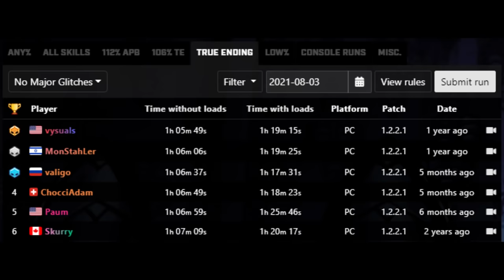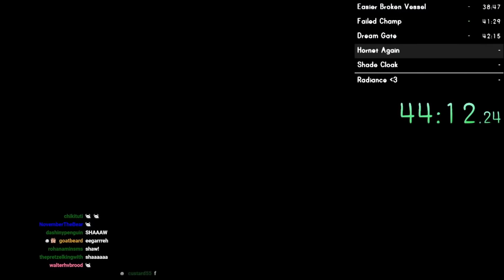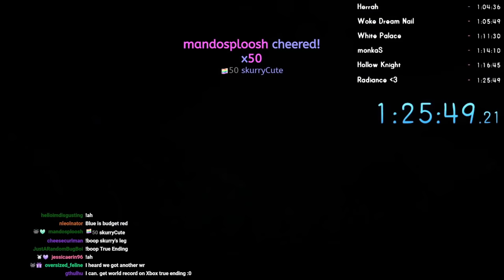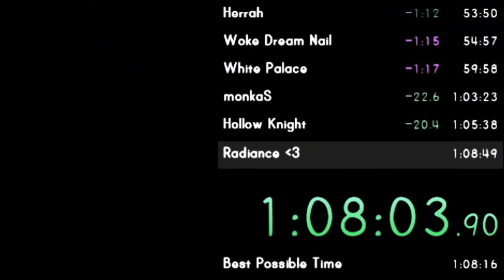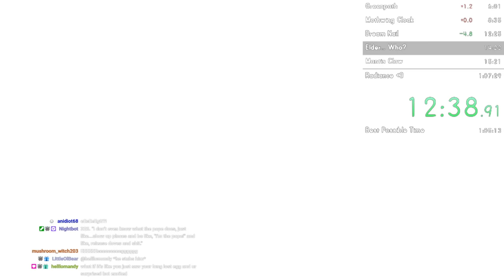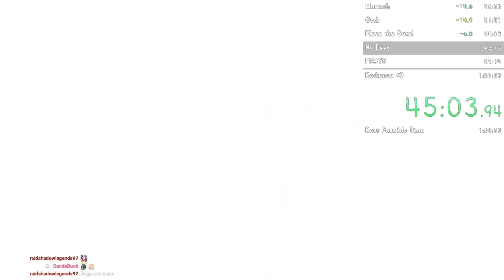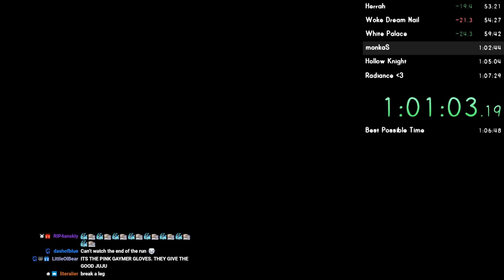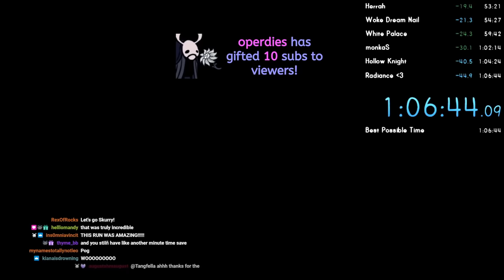How I Beat My Insane Speedrun From 2 Years Ago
This year I set out on a journey to beat my crazy True Ending NMG speedrun of Hollow Knight. The run was a world record in 2019 and I had tried to beat it multiple times afterwards and always failed. This time though, I was determined...

Thanks for believing